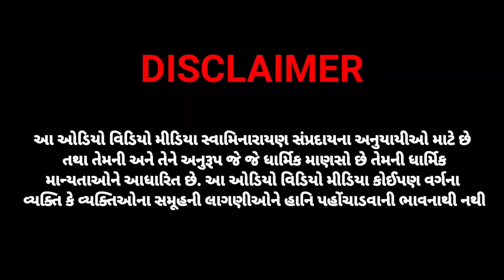મેઘપુરના સુંદરજી સોની નું આખ્યાન | Meghpur Na Sundarji Soni | Swansea Bhagwan Na BhaktaRatno